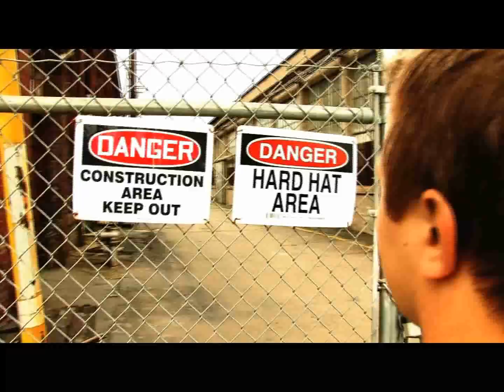Свидетельство Владимира Котякова